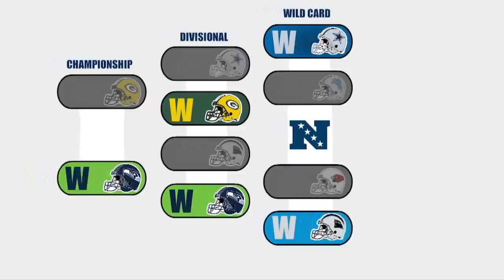N 'if' L: What if Le'Veon Bell never got injured? | NFL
Dave Dameshek explores the possibilities of what could have occurred if Pittsburgh Steelers running back Le'Veon Bell had never injured his knee.